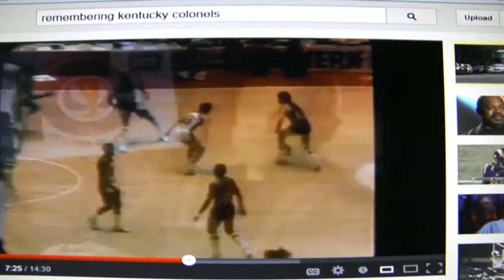Louie Dampier -- All American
Southport High School's own Louie Dampier will have his number retired at the SHS Fieldhouse on Feb. 1, 2013.  Louie played at the University of Kentucky and for the Kentucky Colonels & San Antonio Spurs.